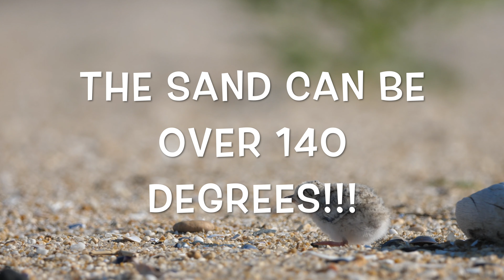Nothing's Perfect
Tiny shorebirds like this least tern chick have to survive predators, mindless humans, and scorching temperatures. Their chances of survival are slim and they are endangered. Enjoy them, the beach, and be mindful!